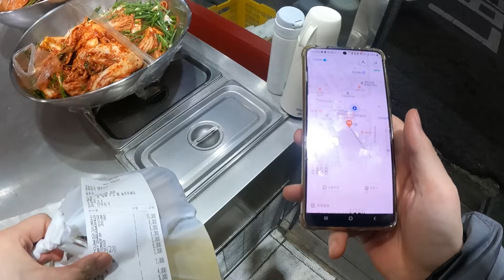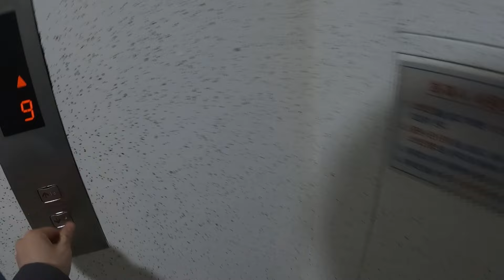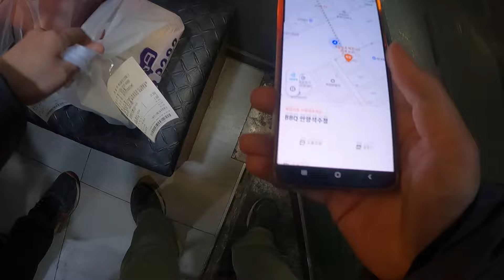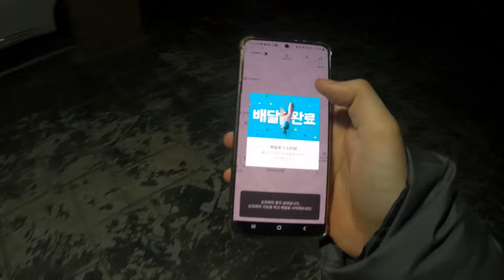GD, 이선균 사건들로 요즘 한국 사람들을 보며 드는 생각 (대충 12건 배달하며 하는 이야기)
배달만 주제로 이야기하기엔 한계가 있어서 이슈들에 관심이 많은 편이라 이슈들이나 개인적으로 드는 생각들도 이야기 해보려고 합니다

원래 성격이 말하는 걸 좋아하고 말이 많은 편..!